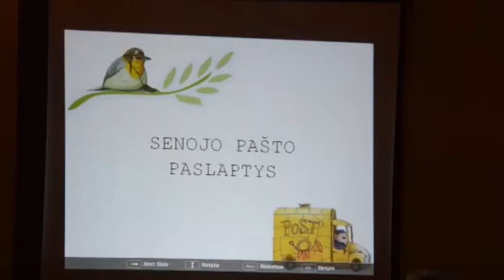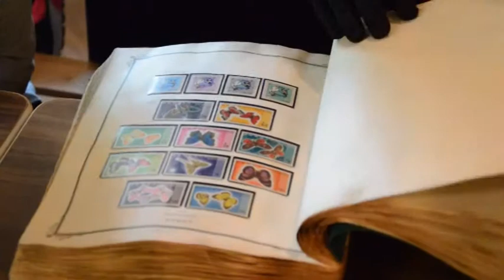Edukacinė pamoka „SENOJO PAŠTO PASLAPTYS“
Šios programos tikslas supažindinti moksleivius su pašto atsiradimo istorija, įvairiais

siuntimo būdais. Jos metu pasakojama apie netikėčiausius ir įdomiausius laiškų keliavimo būdus.

Nuo pašto balandžių iki katino paštininko Emdžėjaus (M. J.). Programos metu dalyviai gali

susipažinti su muziejuje saugomomis filatelijos kolekcijomis. Edukacinės programos metu

dalyviai mokosi rašyti laiškus specialiai paruošta tikra žąsies plunksna, mirkydami ją į tušą.

Didelio susidomėjimo sulaukia spausdinimo mašinėlės, kuriose vaikai dažniausia pasigenda

„delete“  klavišo.  Parašytus laiškus dalyviai mokosi užantspauduoti vaško ir rašalo antspaudais.

Programos metu visa teorinė medžiaga iliustruojama: rodomos skaidrės, paveikslais sukurtais

spausdinimo mašinėlėmis bei kita vaizdinė medžiaga.